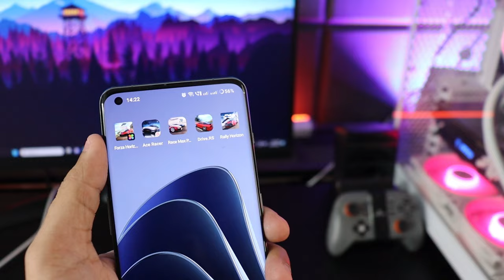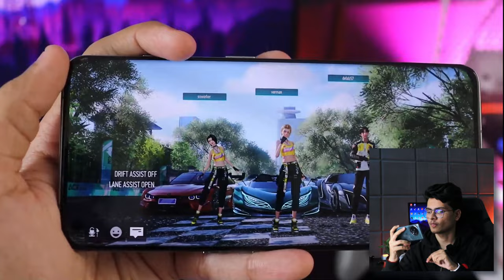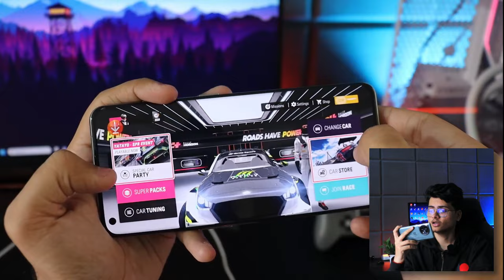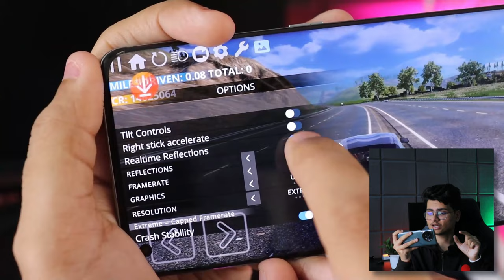Top 5 Open World Car Games Like Forza Horizon 5 For Android | Must Watch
Hey guys, today I will be covering the top upcoming console level mobile racing games that are similar to Forza horizon 5 for mobile, These games have unique high quality graphics along with better simulation & cars garage.
The games have best in terms of graphics and quality and some of these games are unknown to many mobile gamers